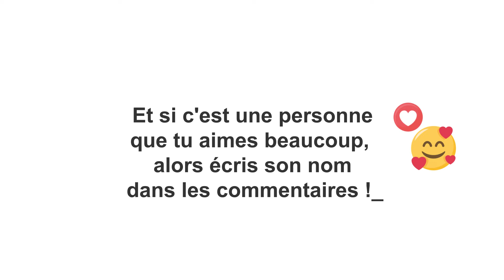Joyeux anniversaire Emma !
*Vidéo courte pleine d'humour pour souhaiter en chanson un joyeux anniversaire Emma à votre Emma en 2023.*
Faites ce magnifique cadeau à votre Emma pour son anniversaire, votre Emma qui sera au comble du bonheur d'être au cœur de toutes les attentions ! N'hésitez pas à lui mettre un petit message en commentaire !